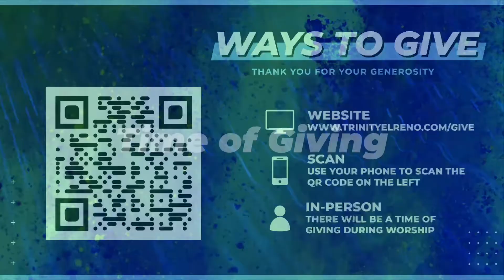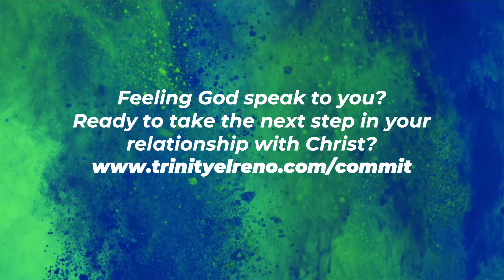Stress (Part 1)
Stress (Part 1) Worship Service | August 28, 2022

Pastor Rod Young begins his series from Philippians. Robin Young hosts our Children's Message.